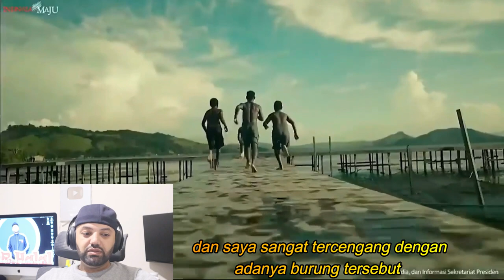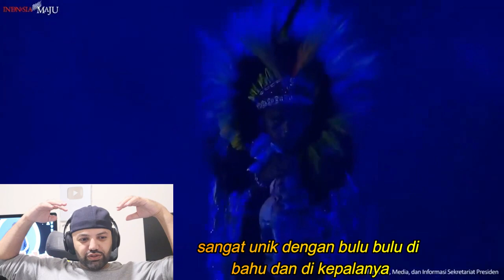SURGA KECIL JATUH KE BUMI | OPENING PON PAPUA 2021 | MR HALAL REACTION